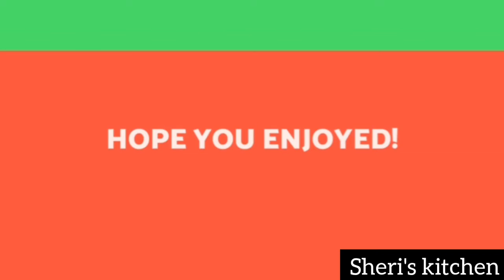സേമിയ പായസം ഇതുപോലെ നിങ്ങൾ കഴിച്ചിട്ടുണ്ടാവില്ല| ഒന്ന് ട്രൈ ചെയ്തു നോക്കൂ | vermicelli payasam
Sheri's kitchen is all about cooking and something crazy 🥰